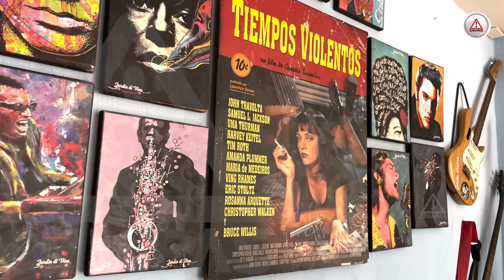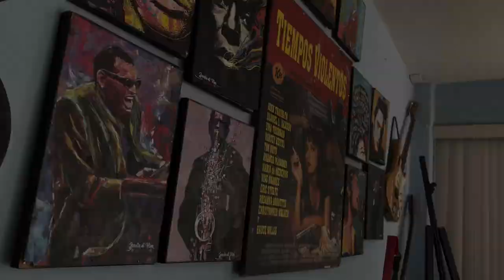Canta contra la violencia de género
El encierro, el miedo y la ansiedad por la pandemia la hizo escribir “Entre ramos de rosas”, una canción que cuenta la historia de una madre que busca a su hija.

Denise Carrión busca hacer conciencia sobre la Alerta de Violencia de Género que persiste en varios municipios de Chiapas.